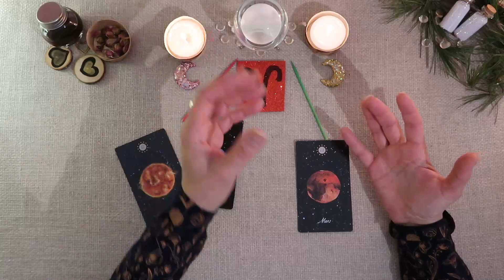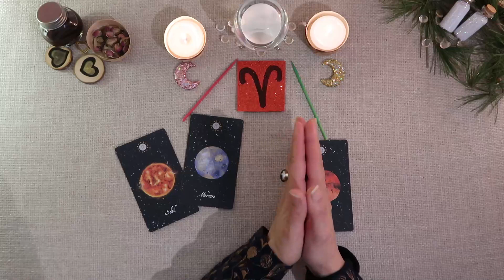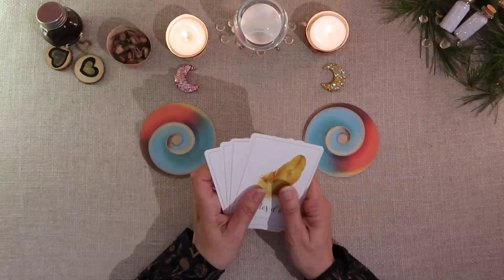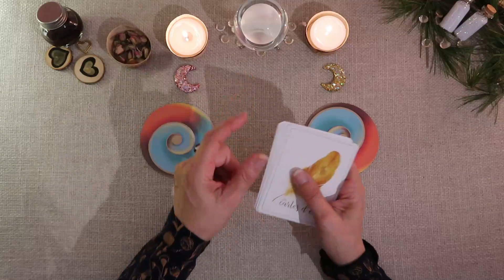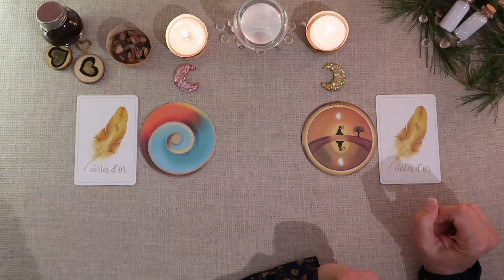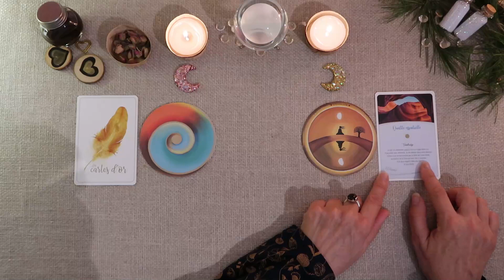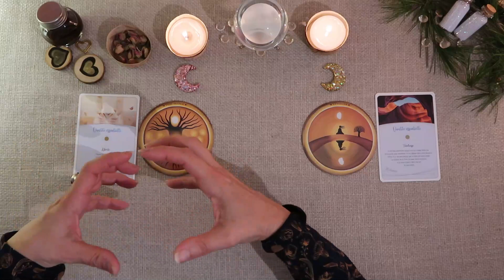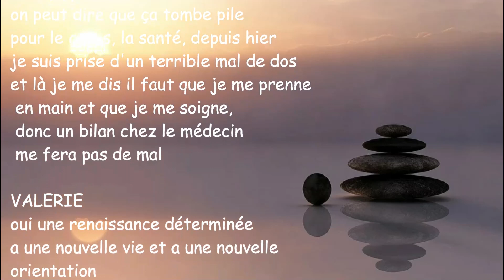🌜 LUNOSCOOP🌛31/01-Tirage du jour💕Vivez au rythme de la LUNE💕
*Oracles utilisés :
-Les Cartes d’Or / Sara Pilati / Editions Le souffle d’or